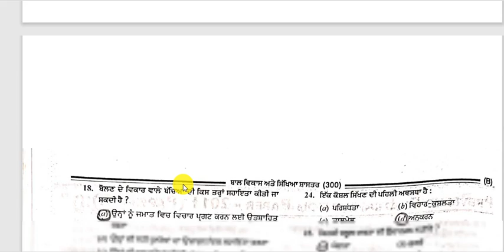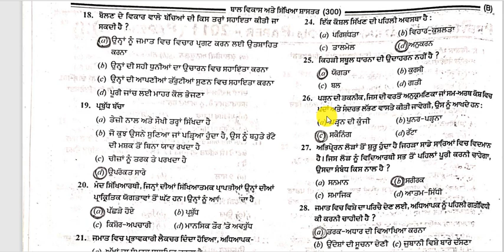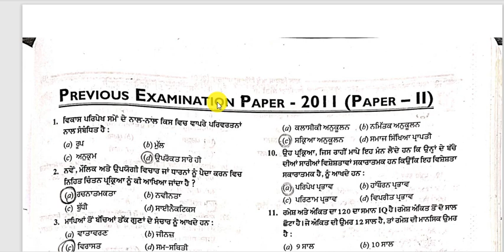PSTET Exam CDP MCQ||PSTET Exam Paper-2011(2) MCQ||Gursehaj Coaching Classes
📞More details 📲
      call me 🤙🤙
✅My new WhatsApp No ..

Page link..